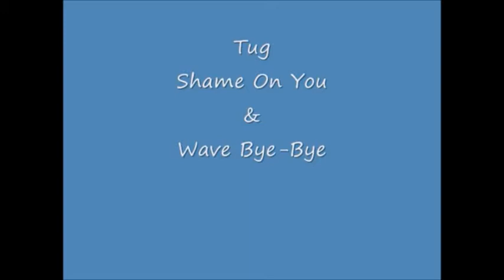Tug movie part 2